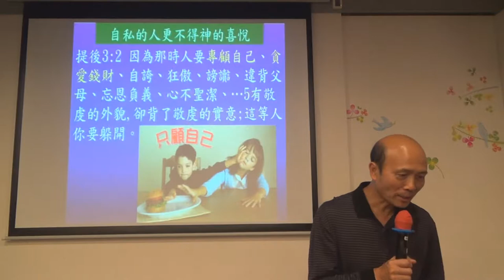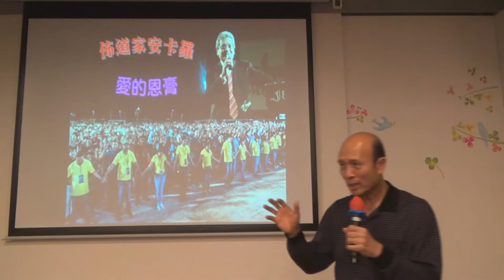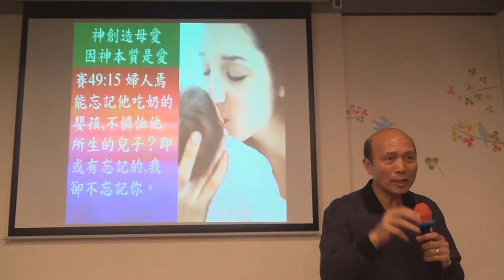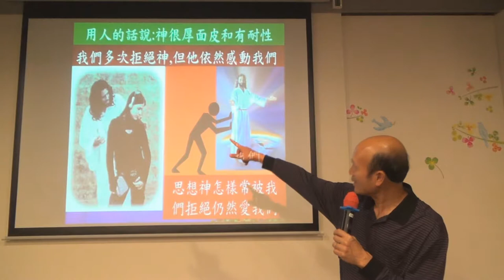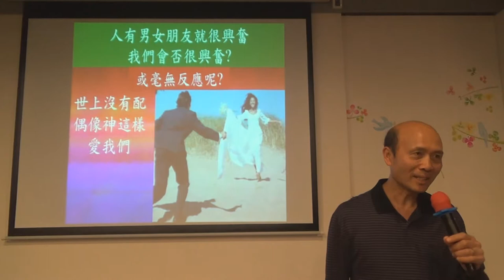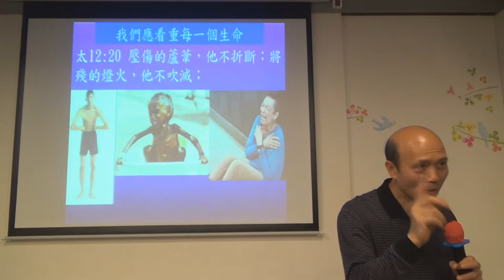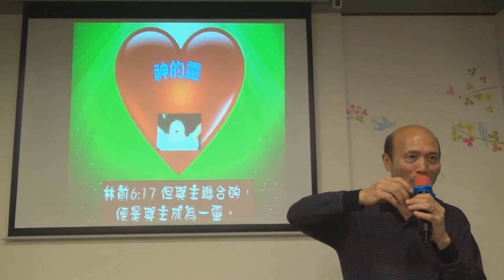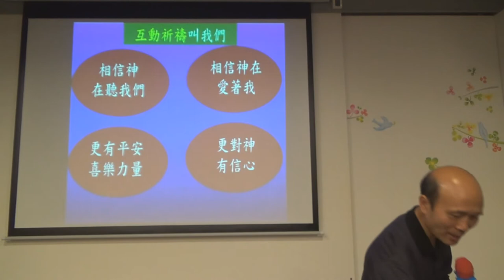愛的恩膏 葉牧師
愛的恩膏
1．星期日：3:15崇拜；2:30服事禱告；崇拜後有小組及侍奉訓練課程。
2．星期一：4時服事禱告，7時侍奉訓練課程。